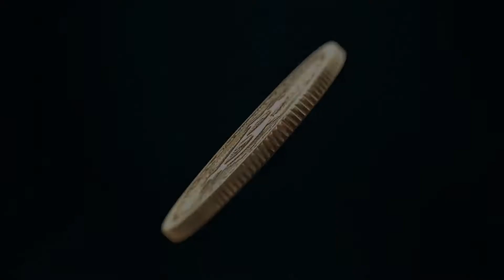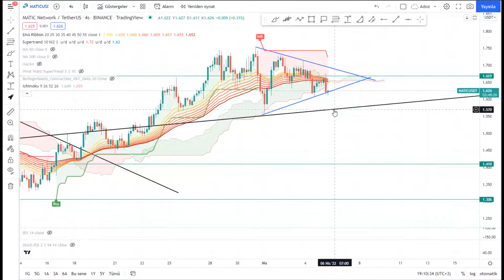Kripto Teknik: Matic Network (MATIC) Teknik Analiz- 05.04.2022 yükseliş için ne gerekli?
Matic Network (MATIC), temel blockchain ağı katmanını güncellemek yerine, ikinci katman bir ölçeklemeyi amaçlamaktadır. Matic Network’ün esas amaçlarından biri, ağ üzerindeki etkileşimde bulunan işlemler arasındaki karmaşıklığı ve işlem sürelerini azaltmaktır.

Matic Network (MATIC), ilk çıkışında projenin amaçlarından biri olarak, kullanıcılar, merkeziyetsiz finans uygulamaları ve ekosistemler arasında etkileşimi kolaylaştırmayı sunmuştur. Matic Network bu işlem için Plasma çerçevesinin özelleştirilmiş bir versiyonunda merkeziyetsiz bir platform olarak tasarlandı.

jr6lr3